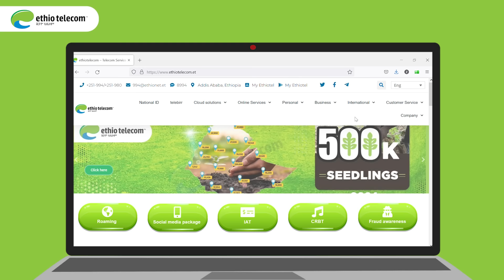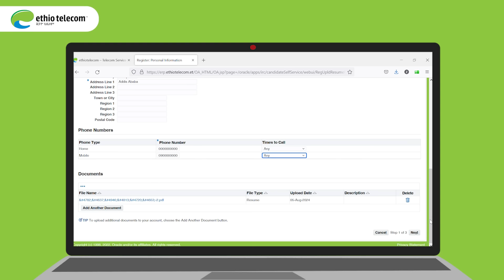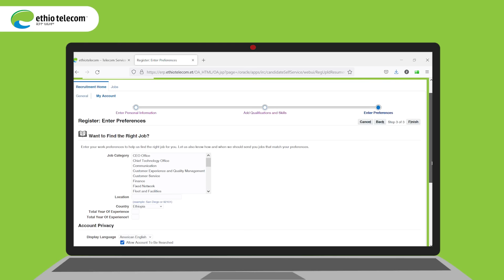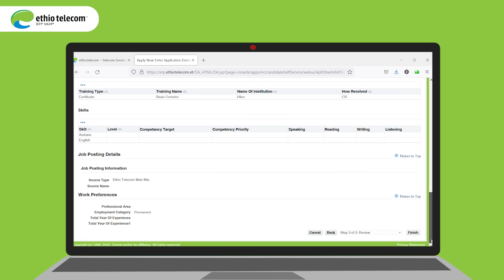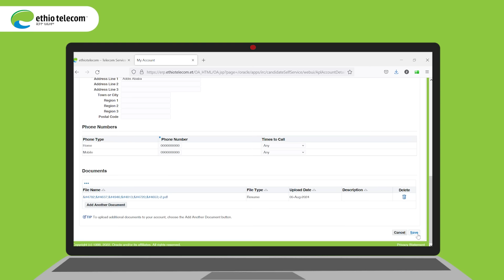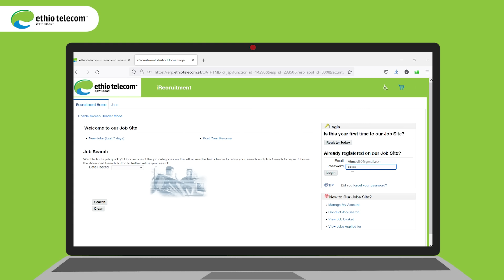Ethio telecom Job Vacancy Application Demo l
Ethio telecom is seeking to hire young, energetic, and customer-focused professionals with zero years of experience for the position of Contact Center Advisor proficient in:

👉🏼 Amharic
👉🏼 Afaan Oromoo
👉🏼 Af-Somali and
👉🏼 Tigrigna

Qualified individuals who meet the requirements are encouraged to apply through the Ethio telecom website before August 11, 2024.